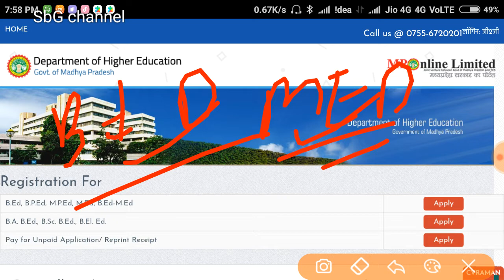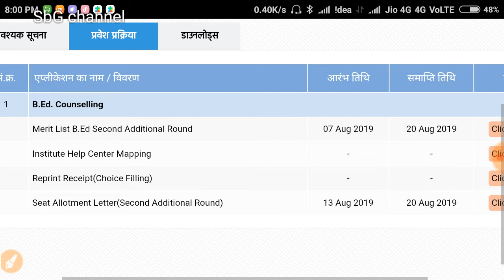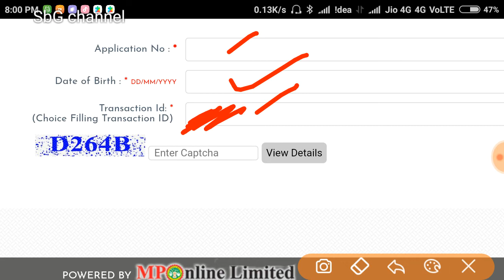MP Bed, Med 2nd Additional Round Allotment Letter Download Process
Hlo Guy's hamne ek New Youtube Channel Start Kiya Hai.
Channel Name -  Shubham Gupta Vlogs

इस चैनल पर हम Live किया करेंगे और जो भी आपके सबाल हुआ करेंगे उनका रिप्लाई दिया करेंगे जैसे ही 1000 Subscribers Complete हो जायेंगे Live Stream Start हो जायेगा